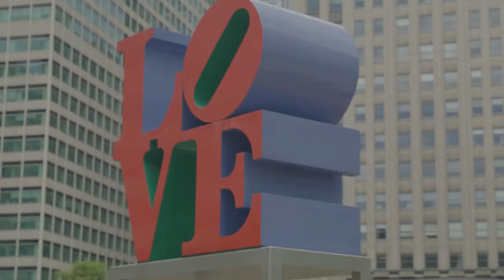DO YOU BELIEVE IN GOD?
Do you believe in God? Do you let religion divide you?

Ep 2 // PHILLY
Divided

We take to the streets to find out if people in a city like the Philadelphia believe in God and if they let differences in religion divide or unite them with others.

What do you think people said?

The answer really might surprise you. Check out this video!